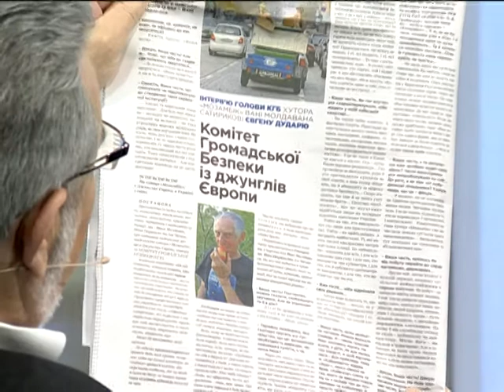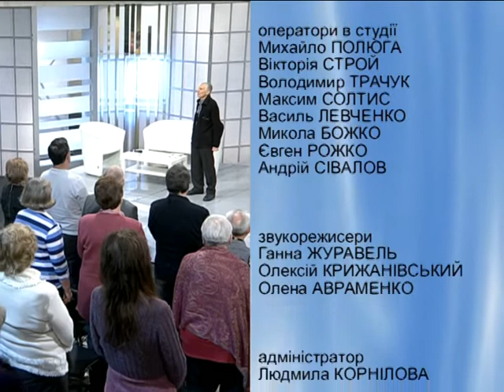Надвечір'я Долі До дня сміху ЗАУ Євген Дударь продовження